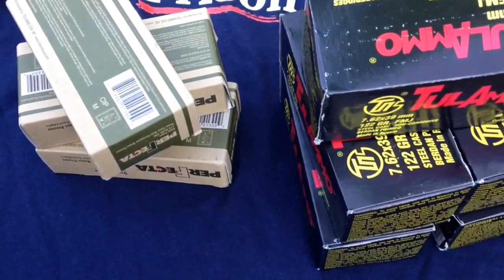Labor Day ammo score